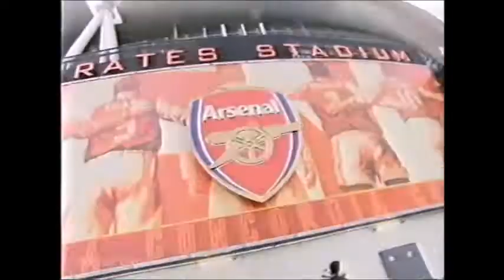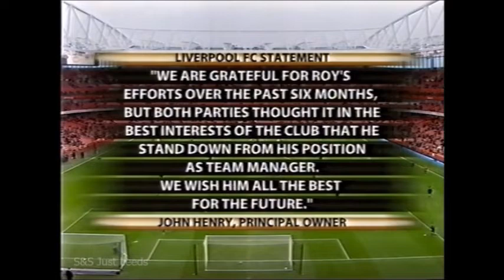Leeds United movie archive - Arsenal v Leeds FACup 3rd Rd 08/01/11 Gary Speed & Gareth Southgate (1)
FA Cup 3rd Rnd  - January 8th 2011- Emirates Stadium - Pre Match build up - part 1
Arsenal (A) 1-1 (D) Robert Snodgrass (pen) Attendance  59,520
Gary Speed & Gareth Southgate give opinion and analysis in the build up to the live TV FA Cup encounter between  Arsène Wenger's 3rd place Premire League side Arsenal and Simon Grayson's 5th place Championship side Leeds United